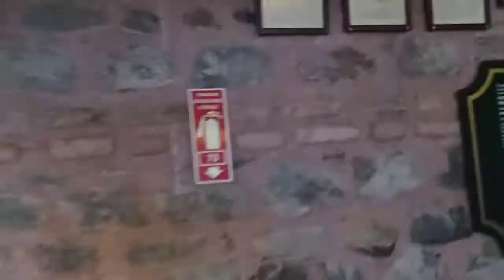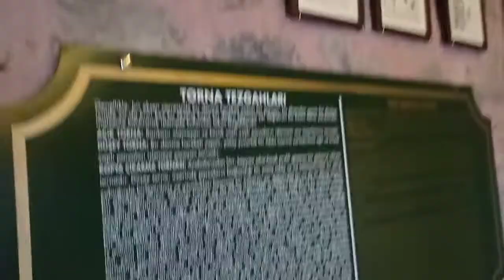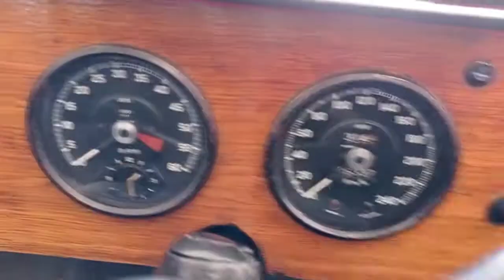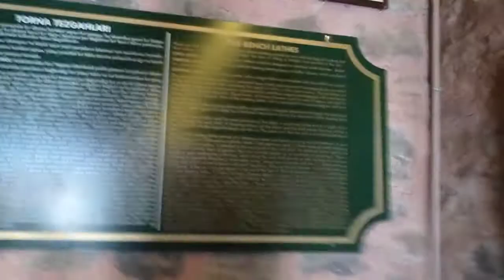|VLOG13|Rahmi Koç Müzesi Gezisi